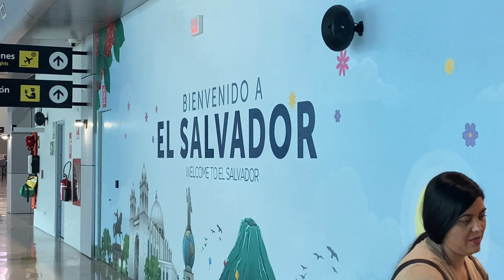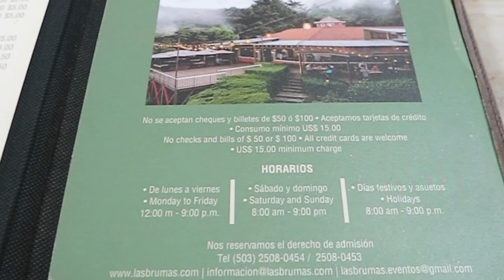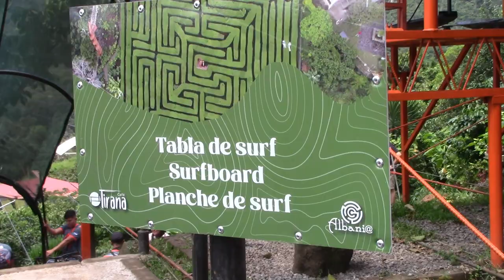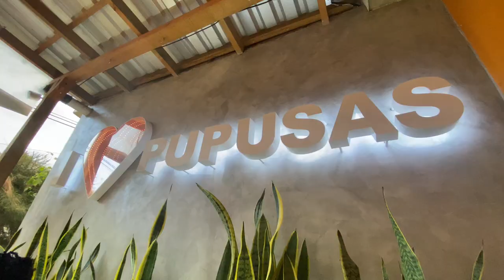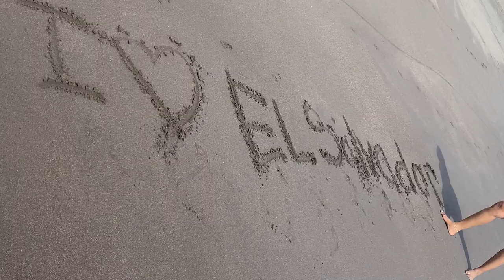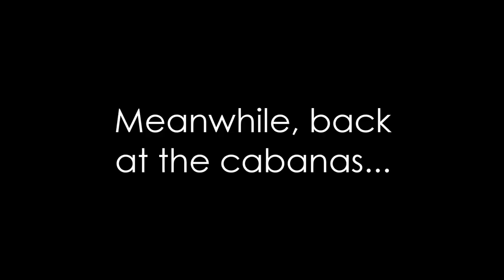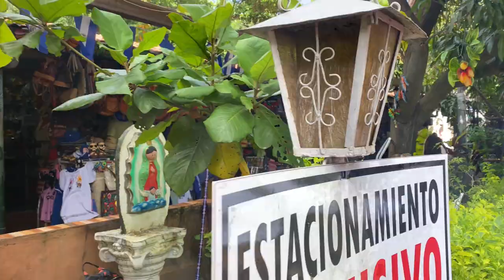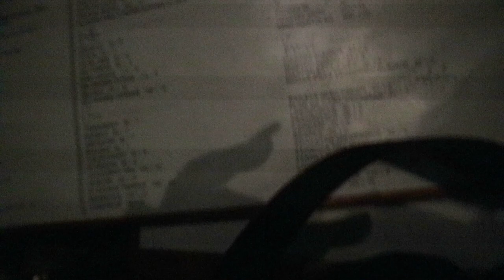EL SALVADOR TRAVEL VLOG | NAWI BEACH HOUSE + RAINBOW SLIDE + NIGHTLIFE | Barbara Atewe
Wassup y'all! In today's video, I'm back with a weekly vlog and it's an El Salvador travel vlog! And it's a girls' trip too! I made a pit stop in Texas because that's where our flights to El Salvador flew out from. This trip was a whirlwind and almost failed from the first night with an Airbnb scare but after an overnight reset in much better accommodations, this trip turned out to be a success! We went to almost all the Salvadorian attractions like Picnic Steakhouse, Nawi Beach House, Café Albania and much more! I got to try authentic papusas (without cheese bc y'all know I don't believe in dairy) and we did a bunch of exploring in the malls and markets. Plus, it was one of my friends' birthday so this is basically a birthday trip vlog too LOL! Really hope y'all are ready for my black girl travel kick because we're on the go from here on out for the rest of year. Enjoy!

Hotel:
Courtyard by Marriott San Salvador

Transportation:
Uber (for trips within San Salvador)
Private Driver ⇢ I booked through @LavishEventsAffair on IG & TikTok. Be sure to ask for WILLIAM when booking!! He was the best!

Restaurants:
Las Brumas Grill & Cafe
El Pinche
La Birriateca
Brutto
Olive Garden (It was my first time going LMAO)
Tucson Steakhouse & Bar

Nightlife:
Bar Circo

Attractions:
Picnic Steakhouse
Cafe Albania
Nawi Beach House
La Gran Via
National Craft Market

Instagram ⇢ @BarbaraAtewe
Twitter ⇢ @BarbaraAtewe
Snapchat ⇢ @BarbaraAtewe

Lenses: Canon EF-M 55-200mm Lens & Canon EF-M 15-45mm Lens
Age & Ethnicity⇢  28 & Nigerian